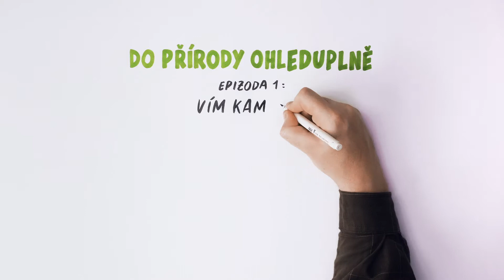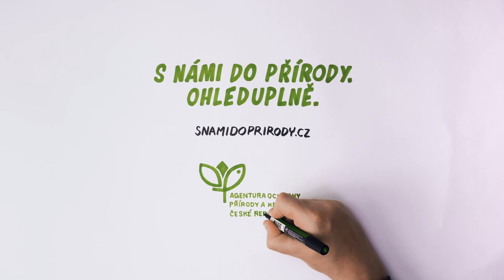Do přírody ohleduplně: Vím kam jdu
Epizoda 1: Vím kam jdu
Výlet plánuji podle svých schopností a zkušeností. S sebou si vezmu vše, co mohu potřebovat. Znám pravidla a omezení pro pohyb v oblasti, kam se chystám. Jak správně naplánovat výlet vám poradí rodina Veverkova.
© Agentura ochrany přírody a krajiny ČR.